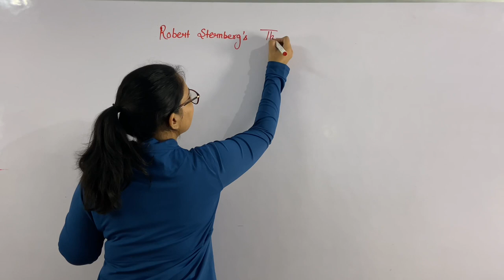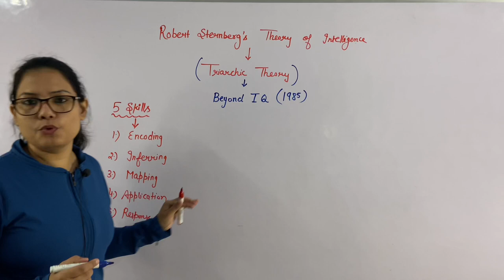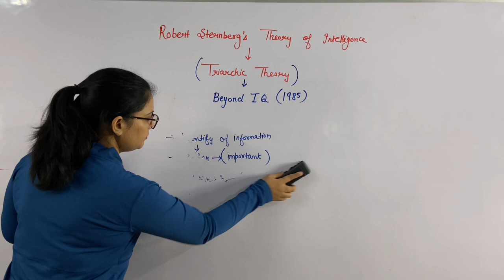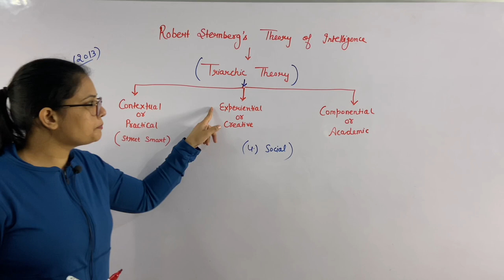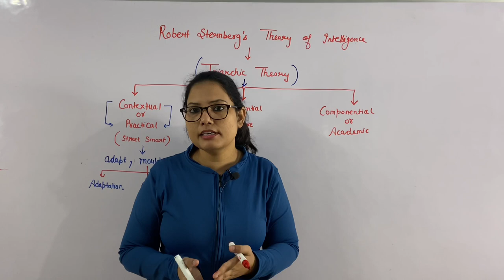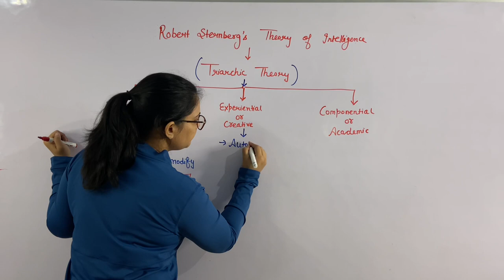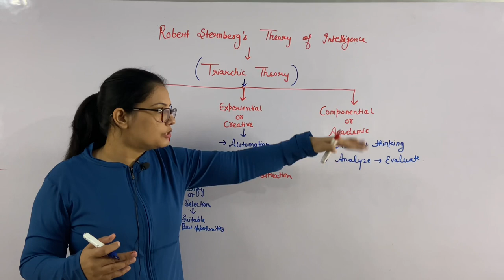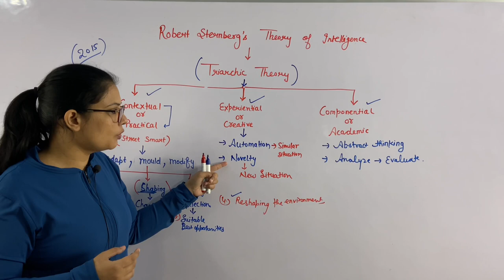CDP-95 | Sternberg’s Triarchic Theory of Intelligence | CTET 2021